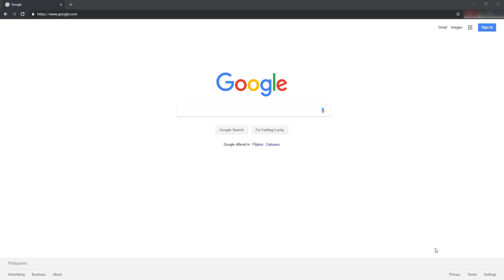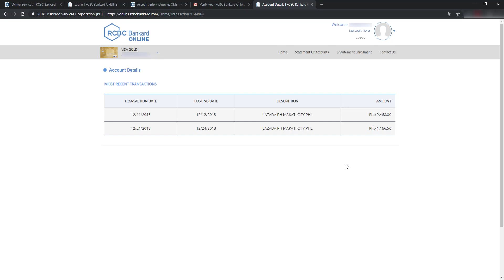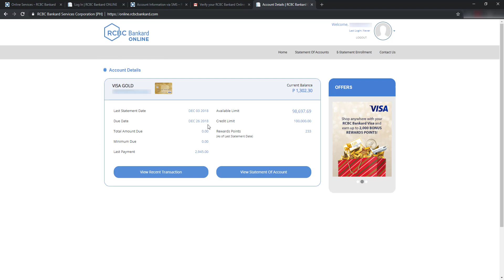RCBC Online Banking: How to Register RCBC Bankard Online?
In this step by step guide, you can create an RCBC online account to monitor credit card transactions online. You can also register you RCBC account for online banking.